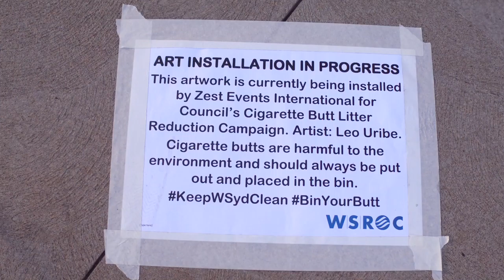Amazing chalk art asks Western Sydney residents to BinYourButts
Western Sydney councils have installed new cigarette butt bins in a number of smoking areas.
This amazing chalk art from Leo Uribe calls on Western Sydney residents to bin their cigarette butts.